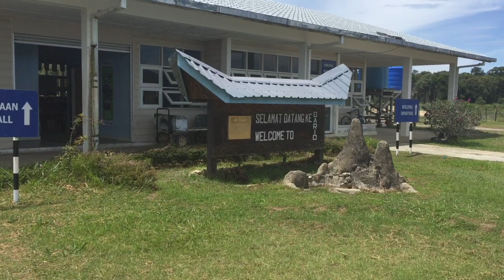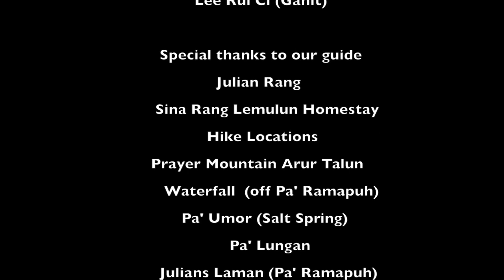Adventures of DanielMod - Bario, Sarawak (August 2016)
Little memories of all the hiking locations Lee Rui Ci and I explored (completely on foot) during an assessment trip to Bario, Sarawak in August 2016.

To and fro:
Prayer Mountain Arur Talun (1 hour)
Waterfall (7 hours)
Kg Pa Umor + Salt Springs (7 hours)
Kg Pa Lungan (8 hours)
Bukit Agan (1 hour)